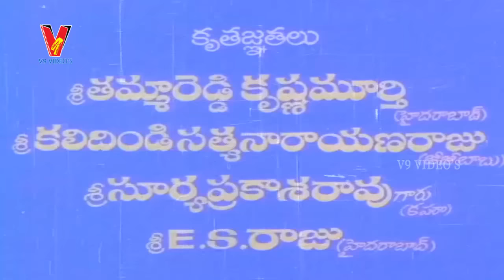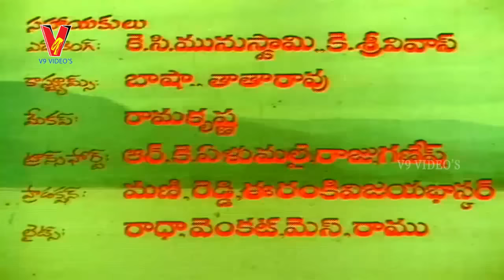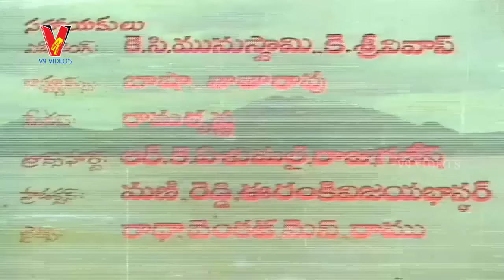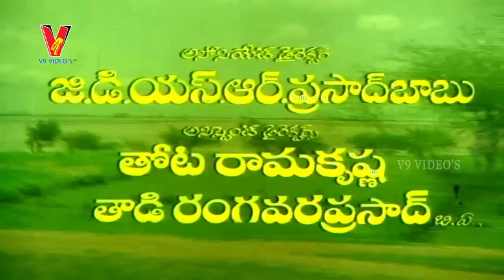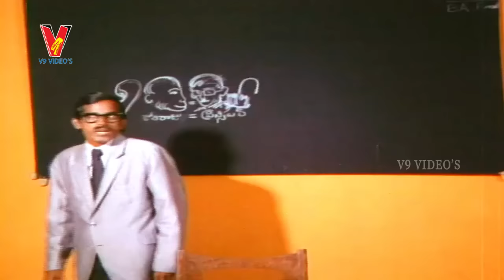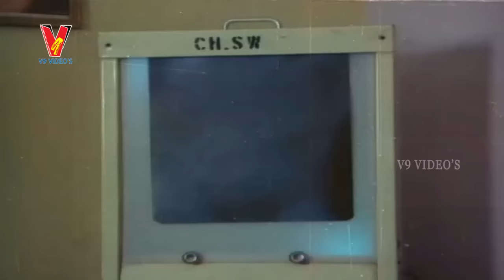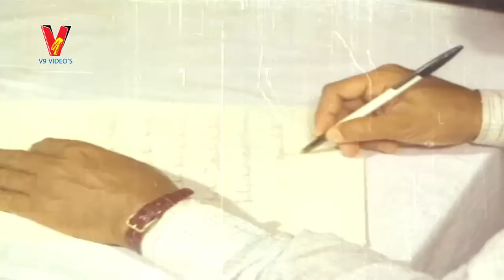TARANGINI Telugu Full Movie | Suman| Bhanu Chander | Poornima | v9 videos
Tarangini Full Length Movie Description : Rambabu (Suman) is a college going guy who stays with Gollapudi maruthi rao in a city. He fell in love with his classmate Tarangini.
Actors. Suman. Bhanu Chander. Tarangini. Poornima.
Director. Kodi Rama Krishna.
Producer. K.Raghava.
Writer. Kodi Rama Krishna.